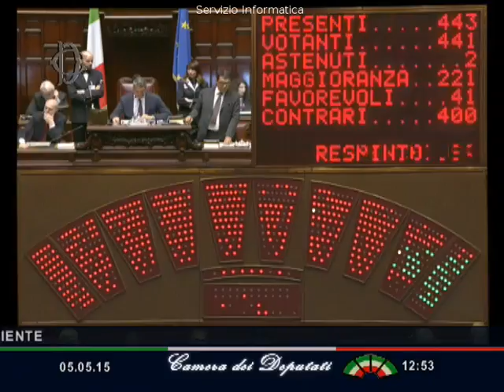2015-05-05 12:50:25 BALDELLI SIMONE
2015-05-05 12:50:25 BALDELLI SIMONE